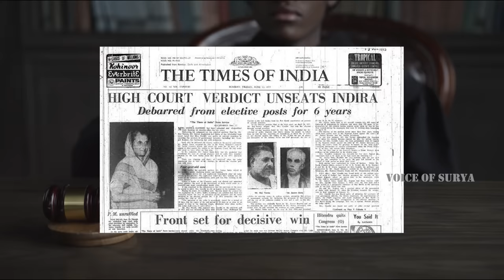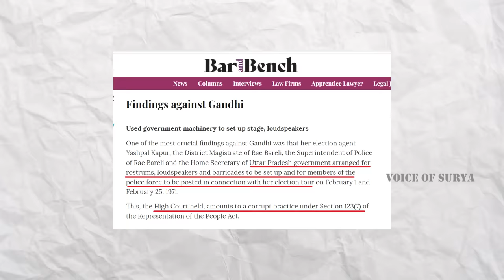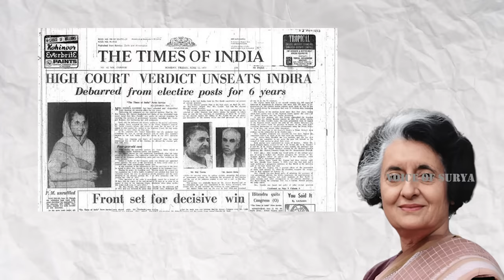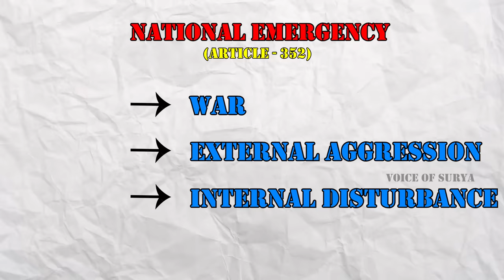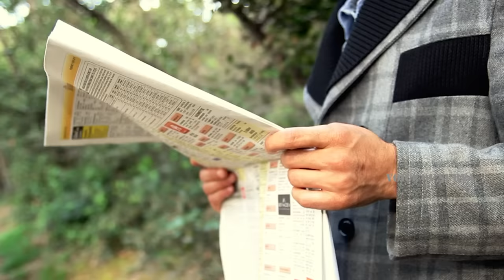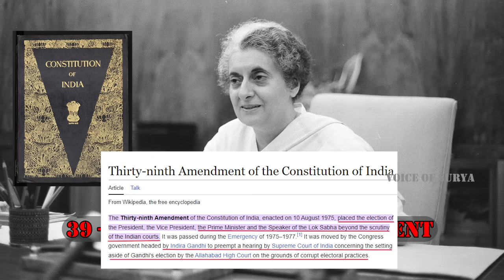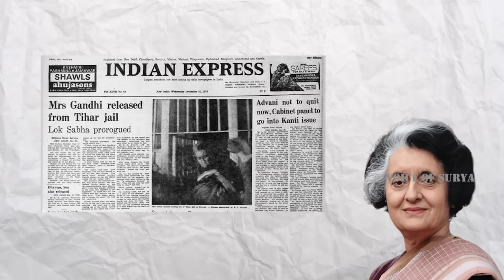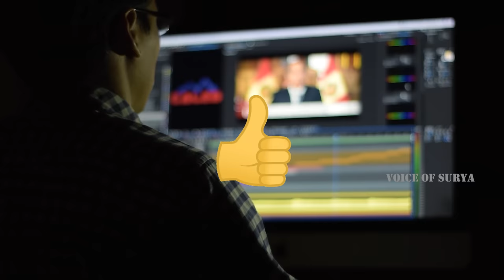Why Indira Gandhi Declared 1975 National Emergency ?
In this video we have explained about the reasons for the declaration of national emergency in 1975 by Indhira Gandhi and how she used article 352 under constitution of India to save her prime minister position and to change the rules against her under the law. and what are the consequences that she faced after the Emergency was removed in 1977. and what are the reasons helped her to come to power again in 1980.